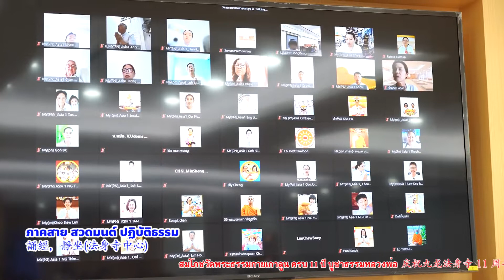庆祝九龙法身寺11周年法会 สมโภชวัดพระธรรมกายเกาลูน ครบ 11 ปี